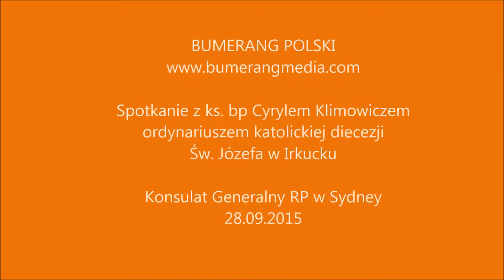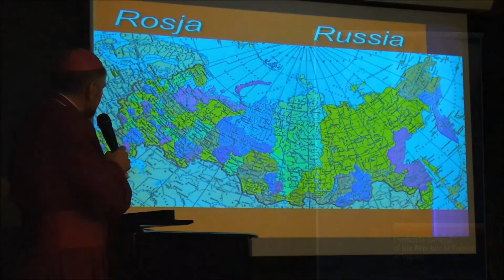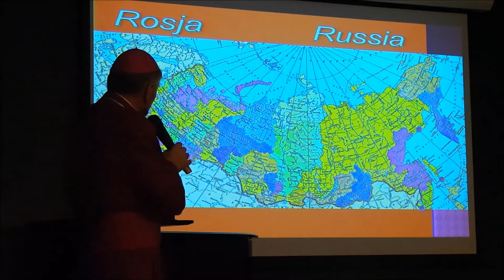BumerangMedia - Bp Cyryl Klimowicz 1/3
Spotkanie z bp Cyrylem Klimowiczem, ordynariuszem katolickiej diecezji w Irkucku (Syberia). Konsulat Generalny RP w Sydney. 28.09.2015